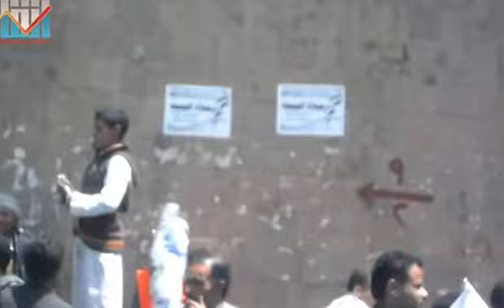تحت شعار وفاءا للشهداء سنسقط الفاسدين مسيرة حاشدة بصنعاء نظمتها حملة 11 فبرايرفي ذكرى جمعة الكرامة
تصوير غمدان السامعي